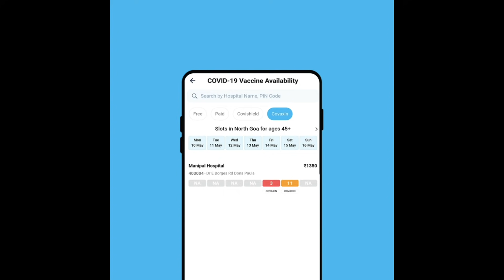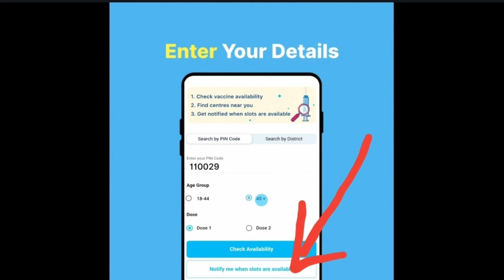Paytm Brings Super Cool Vaccine Finder Feature | Book Your Slot| How to book COVID vaccine malayalam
I'm Jesin Krishna, a Google & Hubspot Academy certified Freelance Digital Marketing Strategist in Kerala, who assists small and large enterprises with the most up-to-date online marketing strategies for the year 2022.